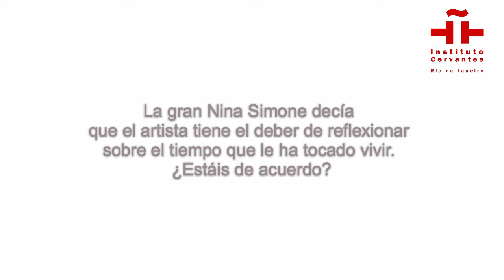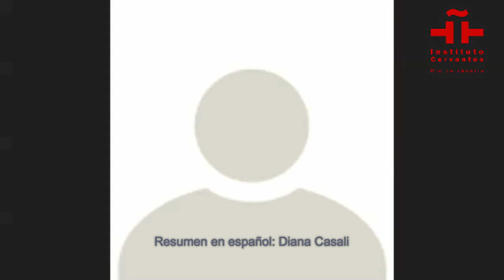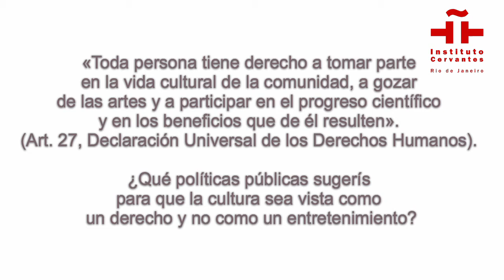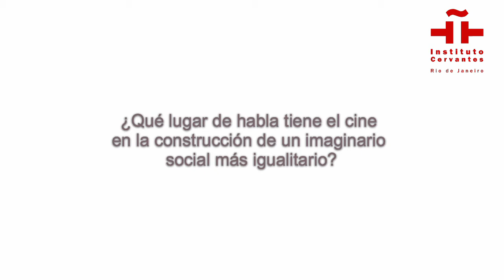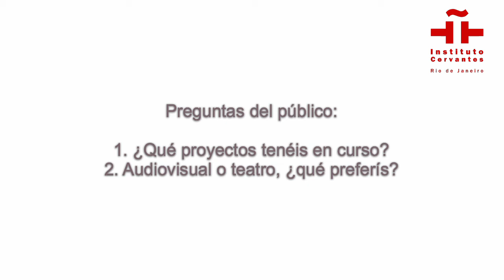Mulheres de cinema. A cultura como um direito.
Para falar sobre a Cultura como um direito e história dos povos, reunimos três grandes atrizes de diferentes países ibero-americanos para uma conversa internacional sobre a situação e o papel do cinema durante e pós-pandemia.
Evento inaugural da série de conversas internacionais, "Cultura em debate. Diálogos ibero-americanos", sobre culturas, direitos e democracia.
Atrizes: Vicenta Ndongo (Espanha), Karine Teles (Brasil) e Antonia Zegers (Chile).

Agradecimentos: Diana Casali e Virgínia Fernandes.